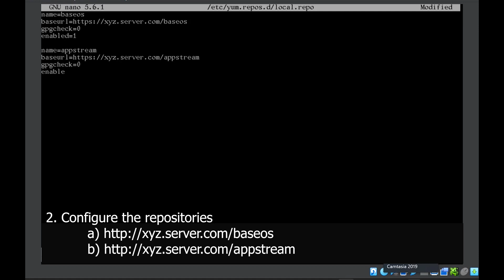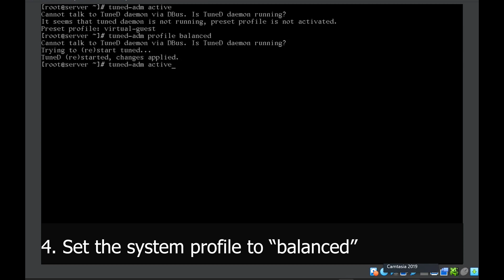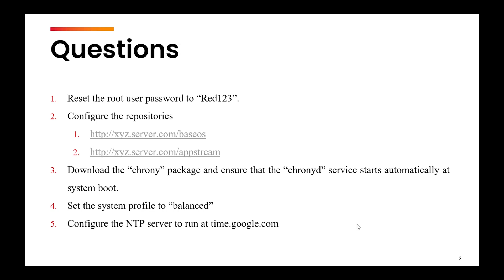RHCSA Practice Questions: NTP, Tuning Profiles, Repos || RHCSA Complete Course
In this video, we cover exam-level practice questions on some of the most important topics:

✅ Configuring Repositories – Setting up local and remote YUM repositories.
✅ YUM Package Management – Installing, removing, and updating packages.
✅ systemctl Command – Managing services and checking their statuses.
✅ Tuning Profiles – Optimizing system performance using tuned-adm.
✅ NTP (Network Time Protocol) – Ensuring accurate time synchronization.
✅ Recovering the Root Password – Steps to reset the root password in case you forget it.

(Videos on questions that come in the exam based on each topic)

(Detailed videos on specific Linux commands)